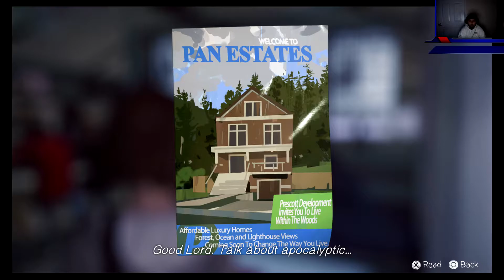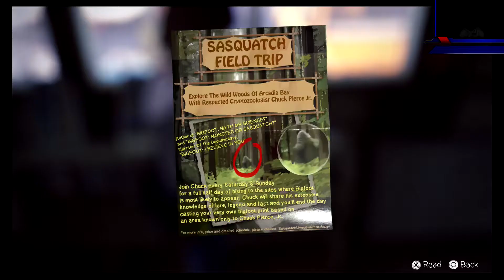LIFE IS STRANGE 1 EPISODE 7